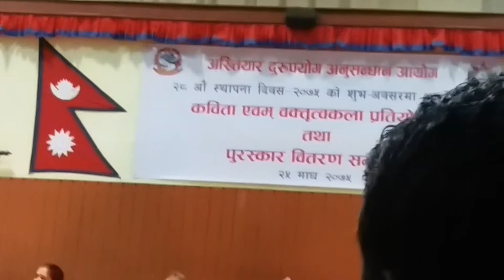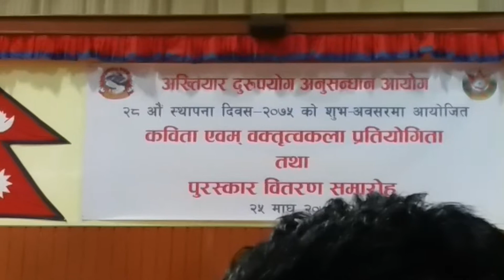एक कविता ||2075